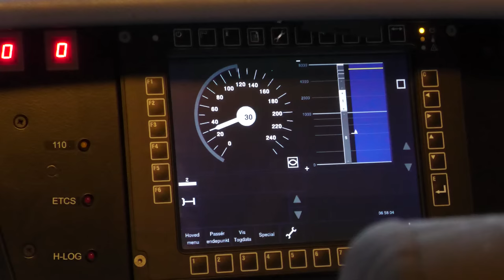ERTMS på Ringstedbanen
I 2019 åbnede den nye bane fra København via Køge Nord til Ringsted. Banen blev åbnet med et halvt års forsinkelse, fordi banen skulle udstyres med fysiske SR-signaler og ATC. Den oprindelige plan var at udstyre strækningen med ERTMS, når banen åbnede. Men da DSB ikke havde nok tog udstyret med det nye signalsystem, blev ERTMS udskudt til 2021. Nu står vi her i april 2023 og først nu er banen udstyret med det nye signalsystem.

Da banen blev bygget, blev der også lavet en lille stikbane til Ølby, så der kunne etableres direkte forbindelse til København fra Lille Syd. Planen skulle allerede fra 2018 have givet en ny togforbindelse mellem Næstved og Nivå via Køge, men det krævede en udrulning af ERTMS, da fysiske signaler ville være en dyr midlertidig løsning.

Den 2. april kunne det første personførende tog køre på strækningen med ERTMS mellem Ringsted og Vigerslev. 9 dage senere, den 11. april kunne DSB indvie det første direkte tog fra Lille Syd til København via Køge. Dermed er rejsetiden skåret ned med ca. 15 minutter mellem København og stationerne syd for Køge med det nye togsystem, der skal køre mellem Næstved og Nivå.

Følg mig på instagram: Kennystog